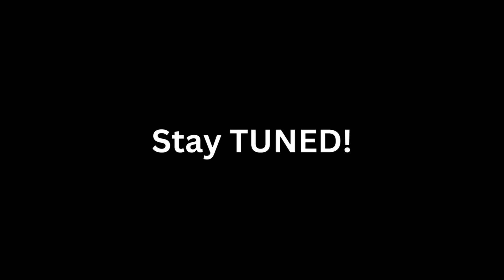20 WOMEN VS 1 YOUTUBER: QUAN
20 WOMEN VS 1 YOUTUBER: QUAN